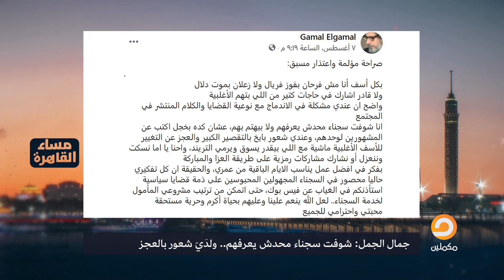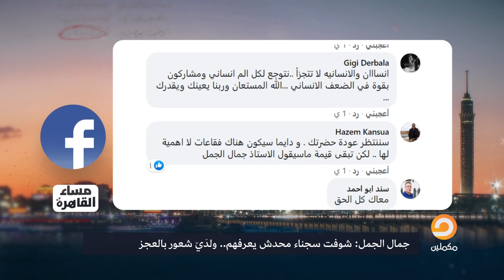إيه الأهم من فوز فريال أو موت دلال_عبدالعزيز.. شاهد رأي الصحفي جمال الجمل بعد خروجه من المعتقل